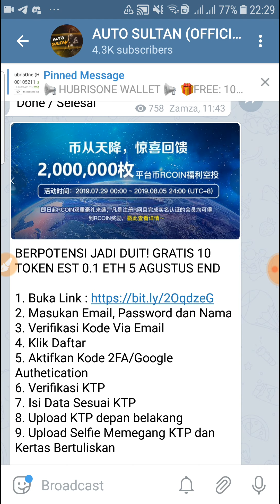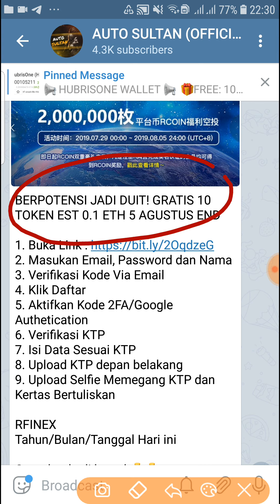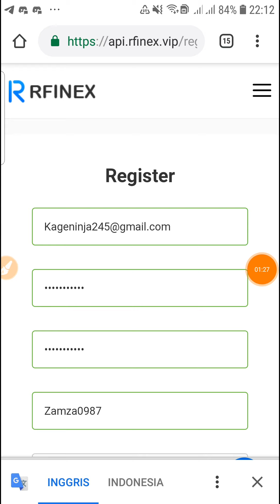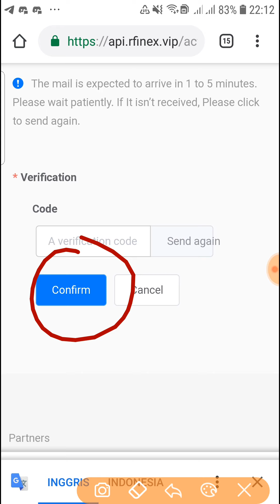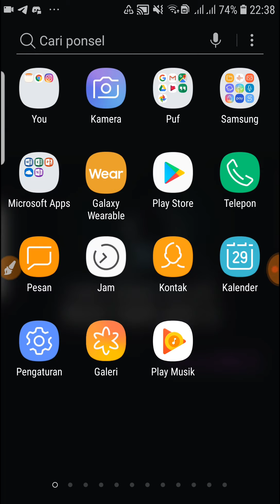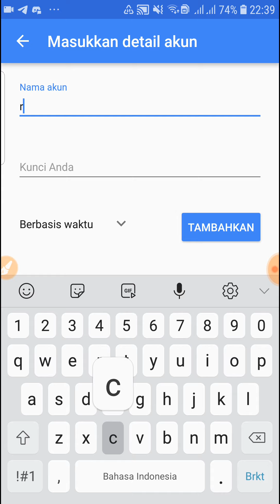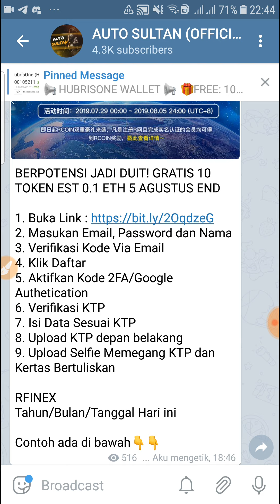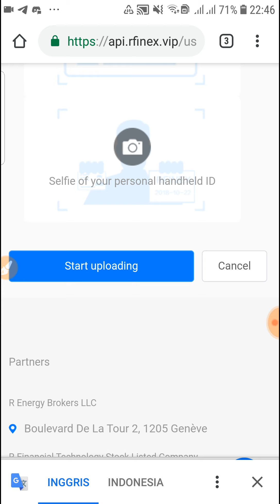BARU !! TUGAS SANGAT MUDAH LANGSUNG DIBAYAR 22$ GRATIS ! TANPA PERLU UNDANG TEMAN !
BERPOTENSI JADI DUIT! GRATIS 10 TOKEN EST 0.1 ETH 5 AGUSTUS END

2. Masukan Email, Password dan Nama
3. Verifikasi Kode Via Email
4. Klik Daftar
5. Aktifkan Kode 2FA/Google Authetication
6. Verifikasi KTP
7. Isi Data Sesuai KTP
8. Upload KTP depan belakang
9. Upload Selfie Memegang KTP dan Kertas Bertuliskan

RFINEX
Tahun/Bulan/Tanggal Hari ini

Nah bagi kamu para hunters
Silahkan gabung ke chanel untuk update info uang gratis dari internet lebih cpat